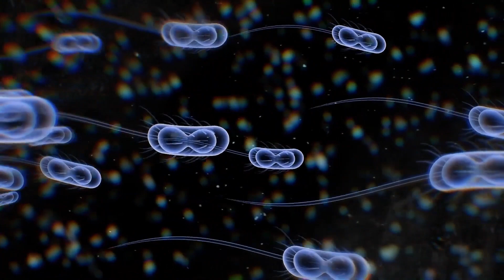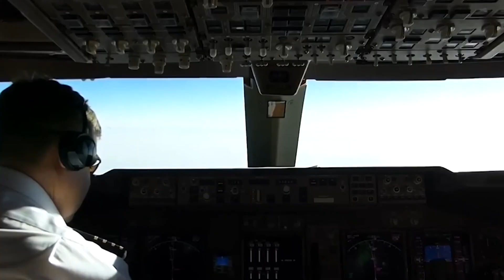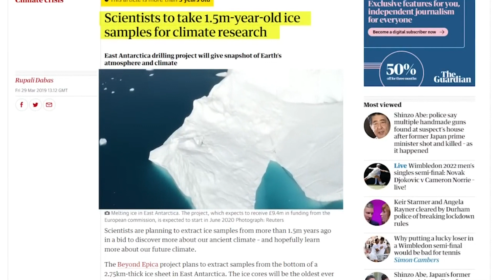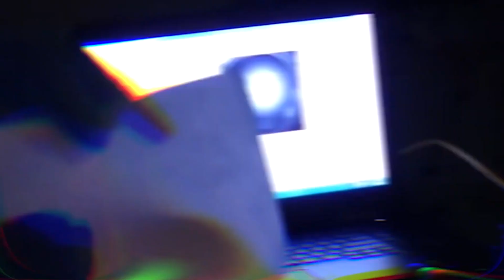LATEST Discoveries Under Antarctica Ice SCARES Scientists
The Universe is a ball of mystery, an ever-constant question that needs to be solved. Most times, the answer comes so easy, at other times, the answers do throw Scientists off their radar. And now, scientists have just made such astonishing discoveries in none other than the coldest continent in the world, Antarctica!

This cold continent is not only submerged in a massive body of water below its surface, there seems to be something lurking below this vast body of ice that shouldn’t be. Watch this video to the end to find out about Scientist's LATEST discoveries under the ice of Antarctica